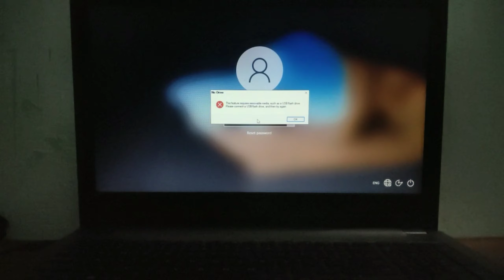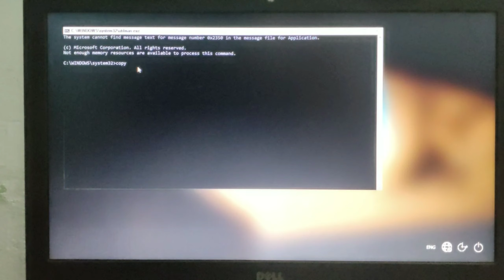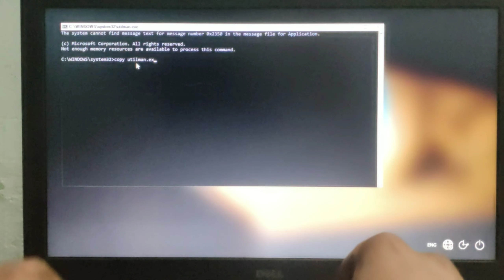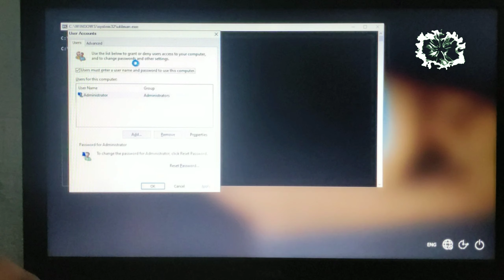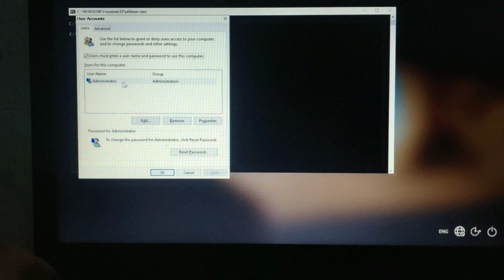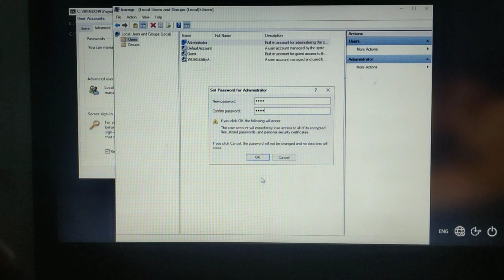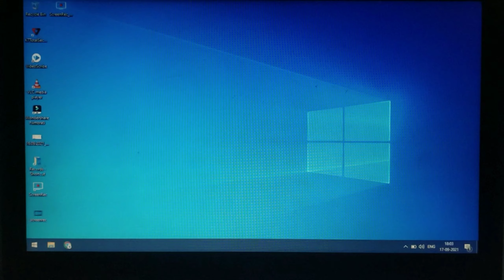😍 how to reset windows10 password | Reset Windows10 Password Without any Software